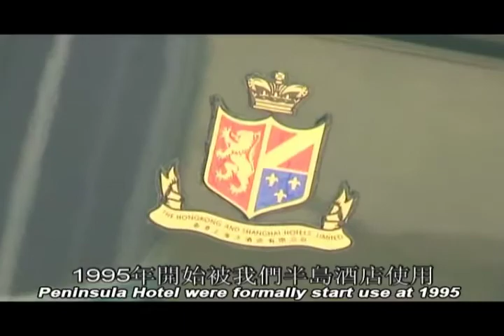Bonhams' CCCHK 2009 Chater Road Show Pt. 2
2009 Classic Car Club Of Hong Kong's annual Chater Road Show.

Video courtesy of International Motoring Network.